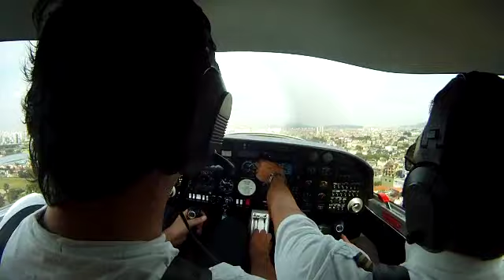Decolagem com vento de través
O tempo estava virando. As primeiras rajadas nops pegaram na decolagem, cruzando a cabeceira 30 da pista do Campo de Marte. De acordo com o instrutor, eu sobrecomandei o avião em alguns momentos, amplificando os movimentos provocados pelas rajadas.